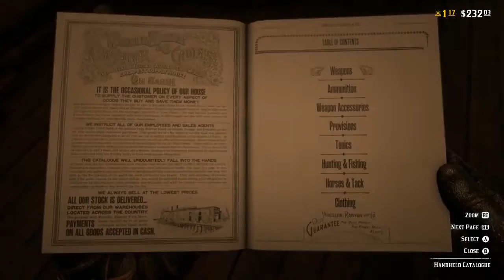Western Warriors/Season 1 Episode 5: Redemption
THIS EPISODE IS THE AFTER MATH OF EPISODE 4, TICK AND RUSSELL FINISH HELPING HORLEY AND AGAIN TICK FINDS HIMSELF CAPTURING A TRAIN!

INTRO TO WESTERN WARRIORS:
ARTIST: The Phantoms feat. Amy Stroup

ACTORS IN EPISODE: TICK SHEPARD, PARADOX"RUSS"KNIGHT